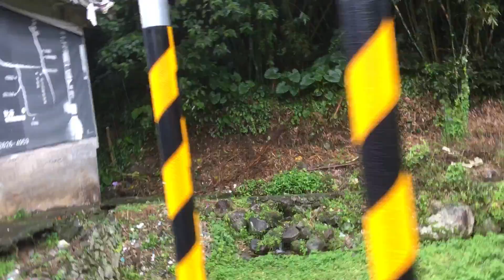鴨咪解說野菜